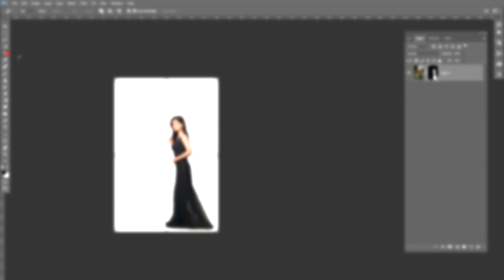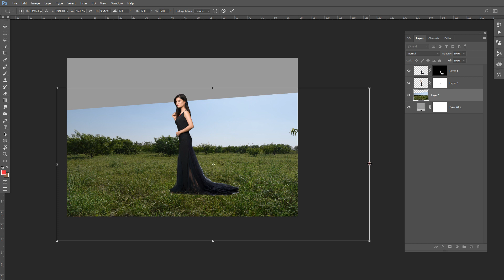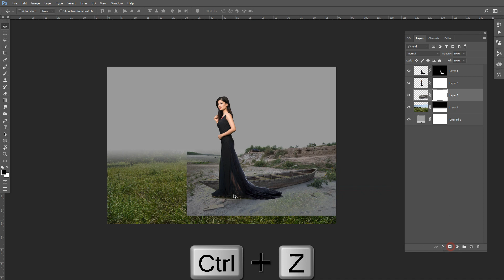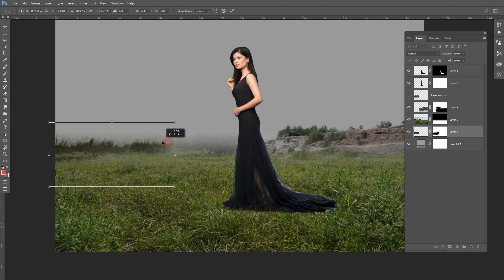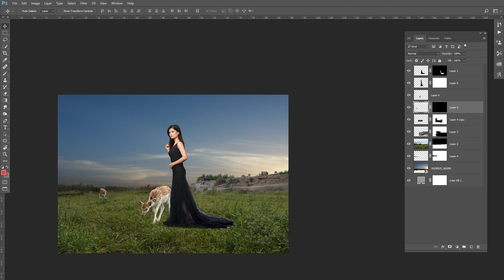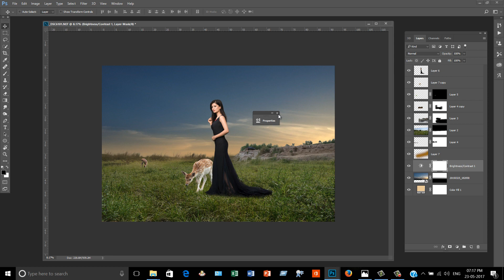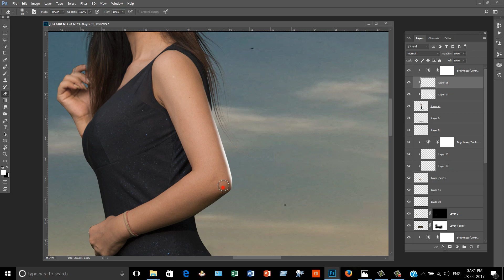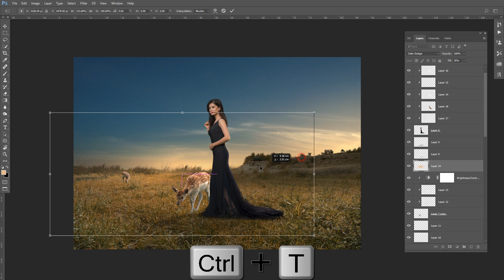Non Destructive Color Grading | Photoshop Manipulation Tutorial